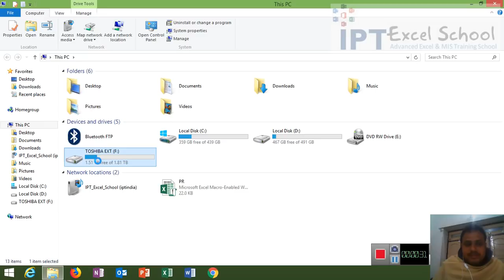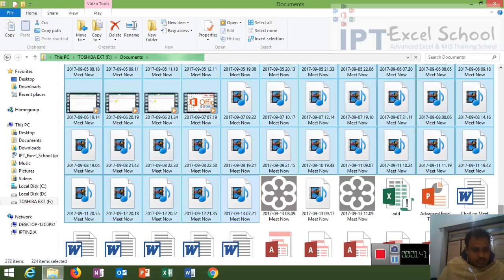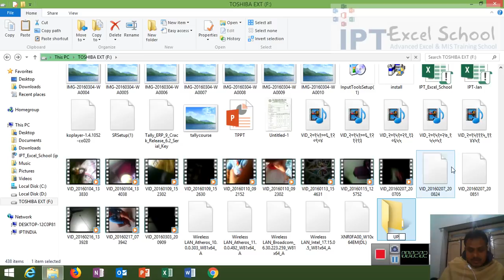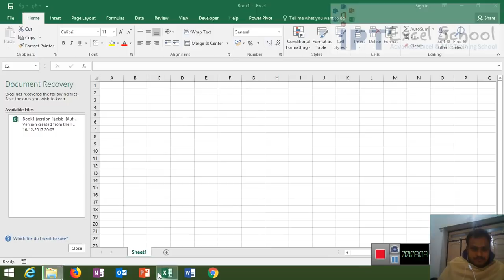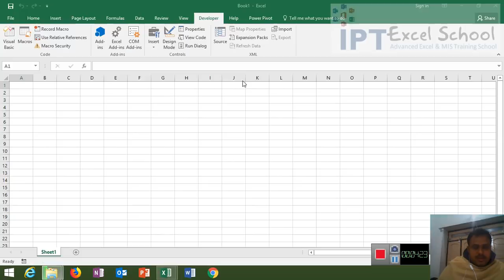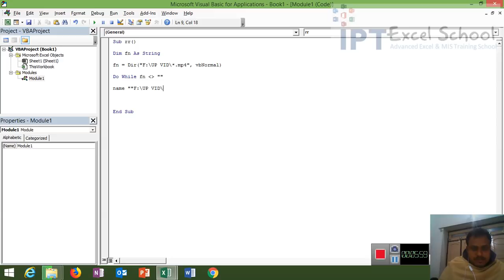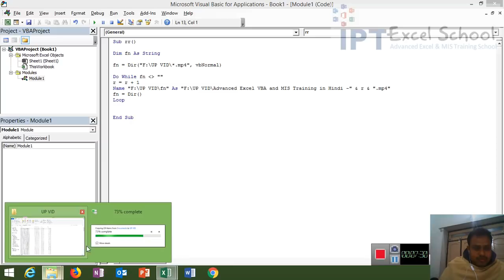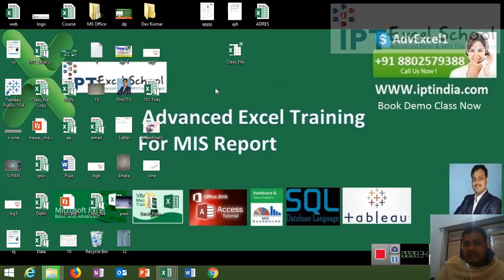Rename All Video File in One Folder with VBA Macros